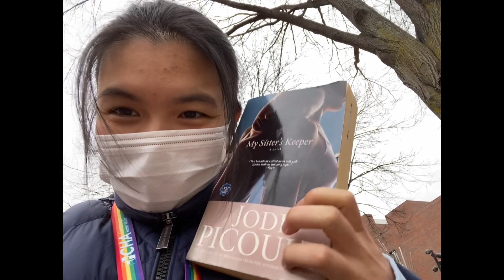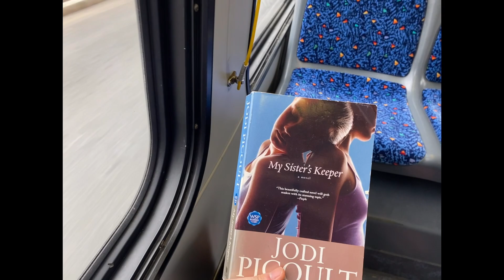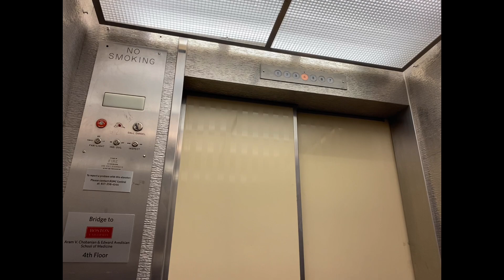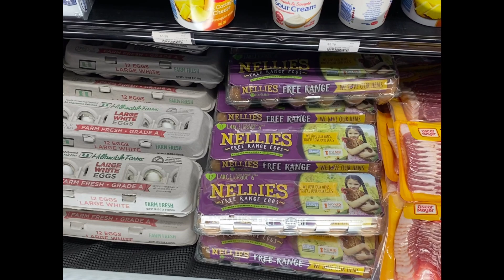First Day Back After Spring Break || BU Student || Day In The Life